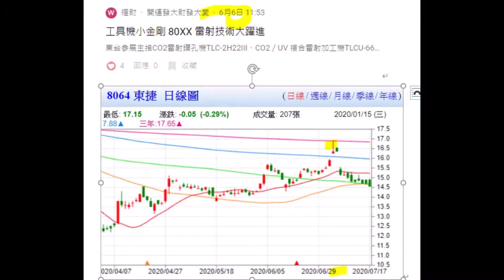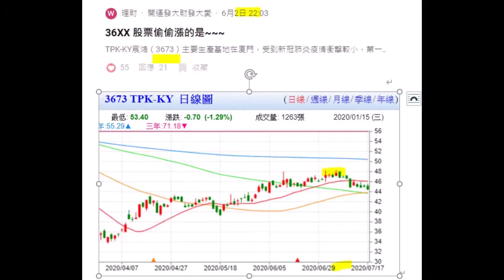低調富豪 Big Mom 台股創新高 黑歷史的賺錢秘辛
我是Big Mom !!!
感謝粉絲時時刻刻關注本頻道
太久沒po文會來碎碎念
哈哈~~ 怎麼有點爽阿)))

台股創下歷史新高?!
大家有賺飽飽嗎

下半年~~~讓我們繼續發大財發大愛